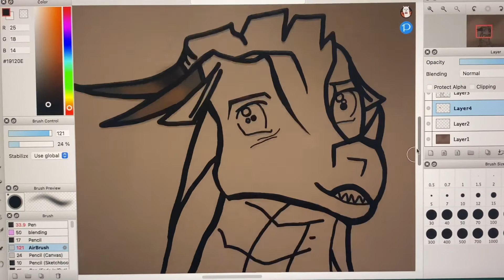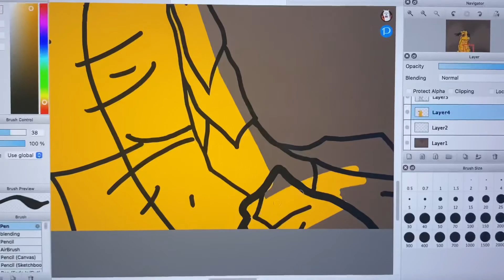SNeaK PeEk oF NeW AnImAtic COMING SOON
Hey Everyone 👋🏻
Sorry I was gone so long😔
I was just so busy and had a lot of art projects to finish😁but I’m back and my first animatic will be released thus weekend(Definitely NOT)Or In 2 weeks(I hope)

🚨NEWS🚨
New animatic coming Soon